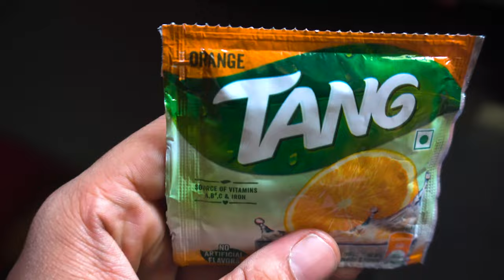Kaun Jeetega? 🍋🍊 Tang Orange Vs Lemon.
Which flavor of Tang reigns supreme: Orange or Lemon? Join us as we put these two classic flavors to the ultimate taste test. From sweet to tangy, we'll break down the flavor profiles and give you our verdict on which one comes out on top. Don't miss out on this fun and delicious battle of the citrus fruits!